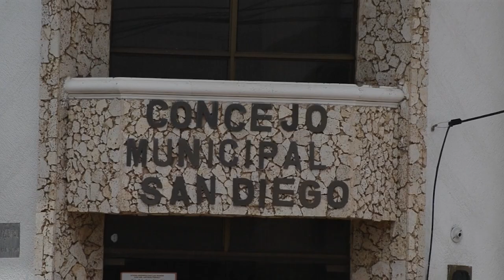"EL RESPONSABLE DE LA MUERTE DE MI HERMANO HUYÓ EN OTRA CAMIONETA": KATIA OSPINO CLICK CNC 22 AGOSTO